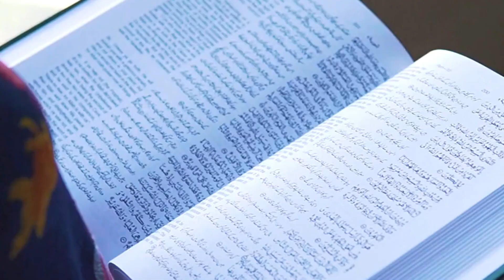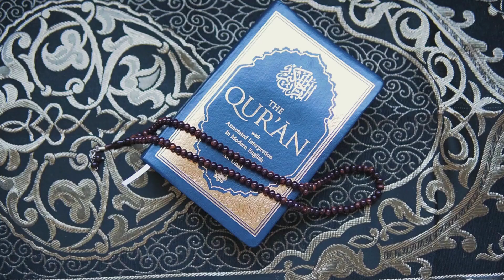New 2023 natt main banda e aasi hoo